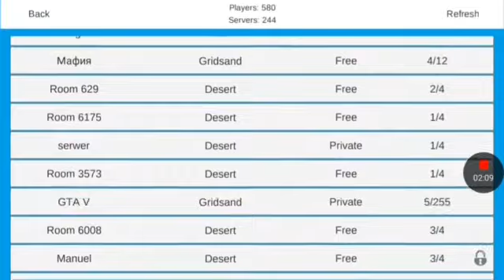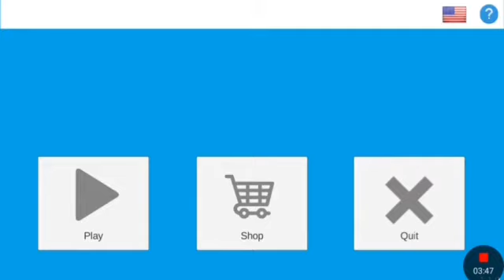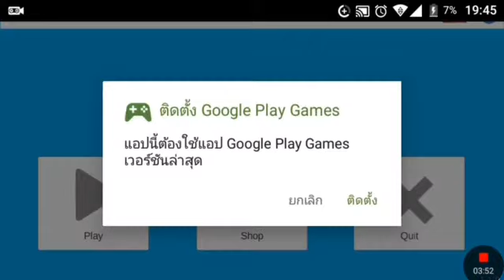Ultimate Sandbox Pranks (แกล้งคน) ep.12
55555+😂